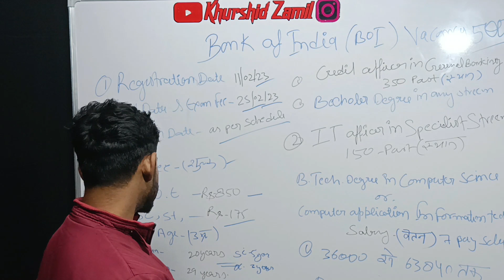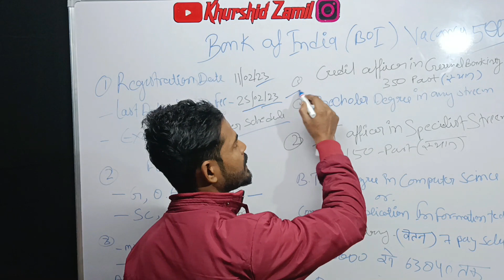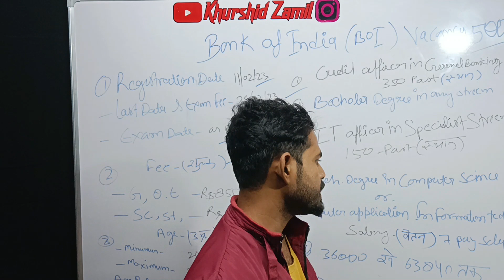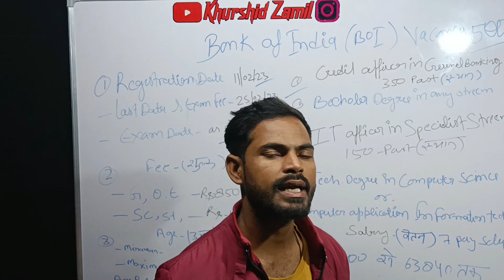BANK OF INDIA RECRUITMENT 2023 I BANK JOBS VACANCY I KHURSHIDZAMIL I FULL DETAILS VIDEOS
I'm Khurshid Jamil and here I'm Post Daily Jobs Related Videos which is improve Your Knowledge and GK, Interesting facts etc. so Subscribe My Channel and one more thing don't forget to do like and Share with Friends and family